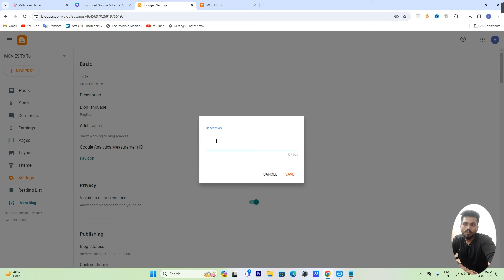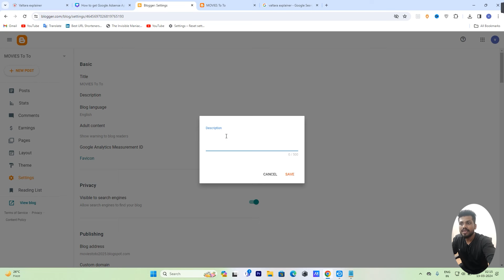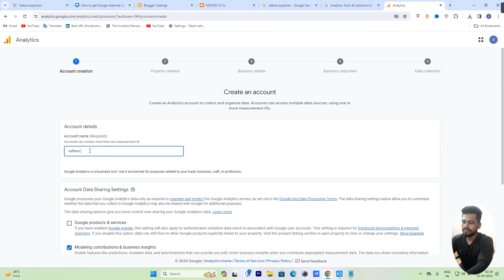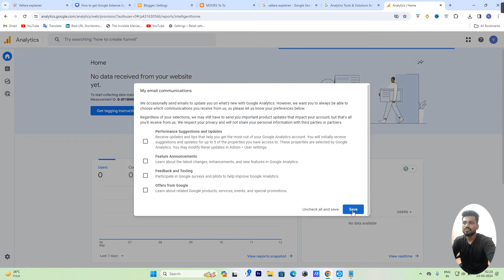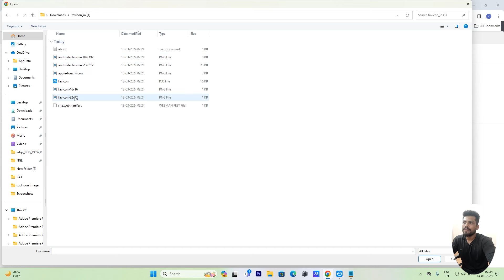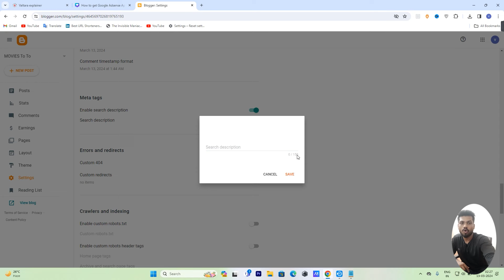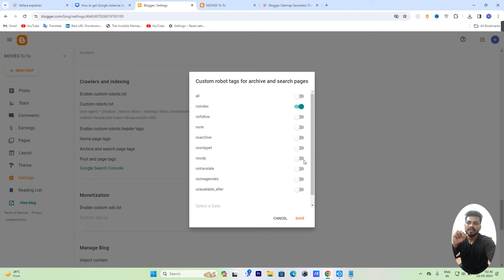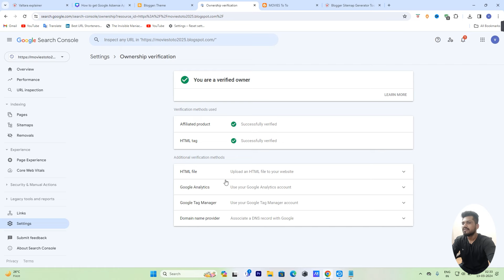Adsense approval Full Course Part 4 | Blogger Full Setting 2024 | Blogger seo 2024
Title - Adsense approval Full Course Part 4 | Blogger Full Setting 2024 | Blogger seo 2024 | Adsense Course

Blogging Importent Videos

Valtara explainer Free Courses

Tag

Video Keyword -
adsense approval
how to get google adsense approval for website
adsense approval 2023
adsense approval in 24 hours